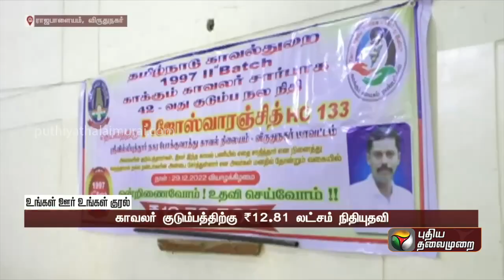திடீரென பற்றி எரிந்த குளிர்சாதன பெட்டி.. | PTT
திடீரென பற்றி எரிந்த குளிர்சாதன பெட்டி..